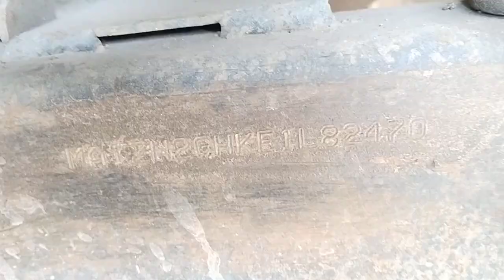2014 Mahindra Bolero 4X2Pickup Surat